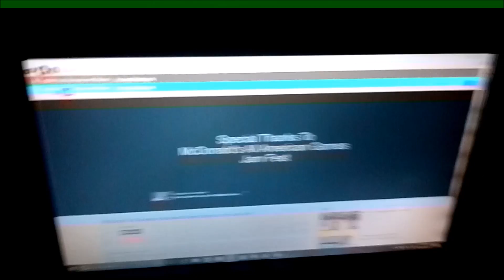Breanna Stewart slam dunk back and forth